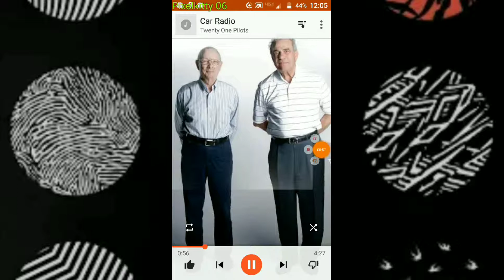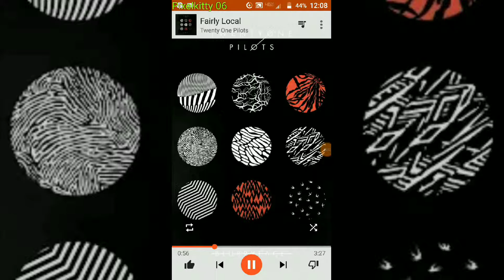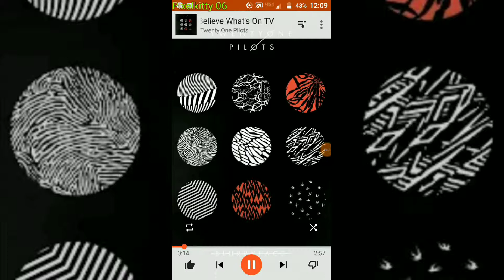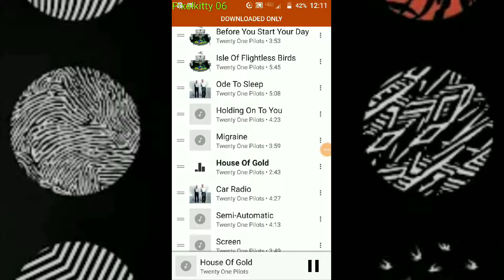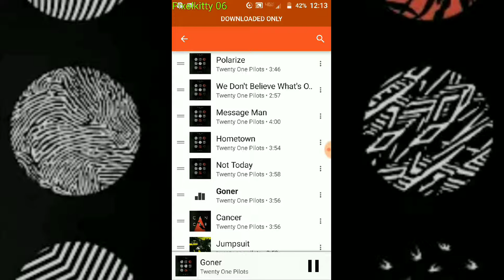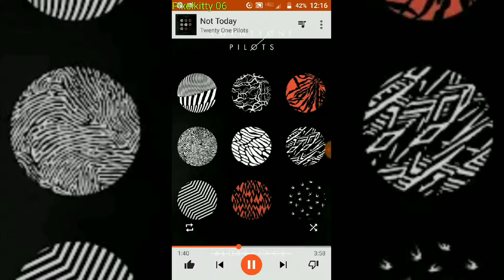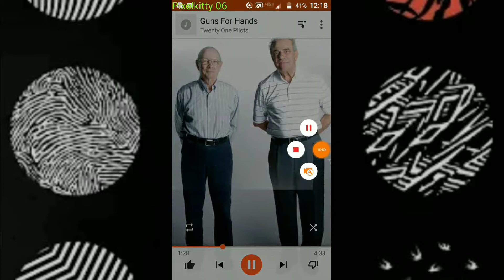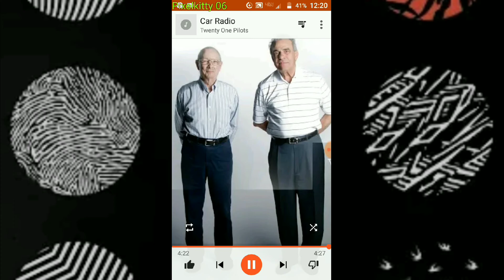Twenty Øne Piløts mash up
All of my favorite TØP songs😎